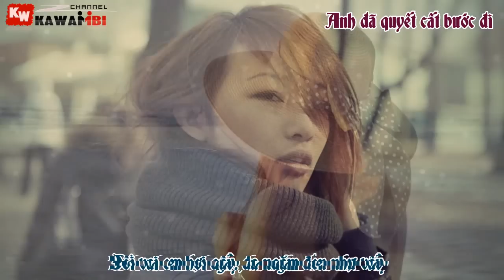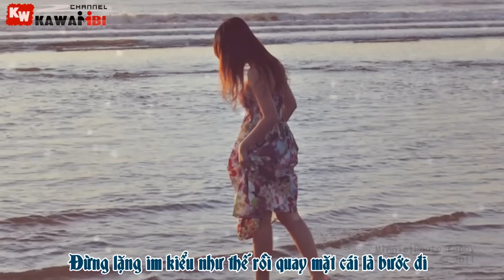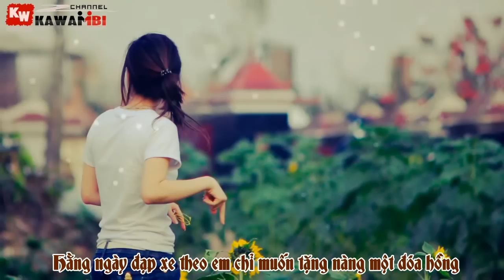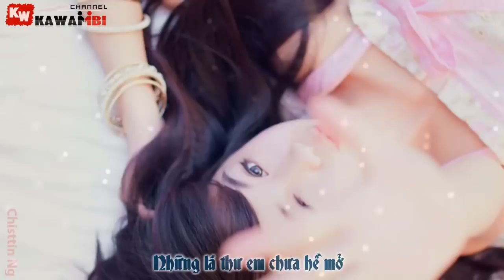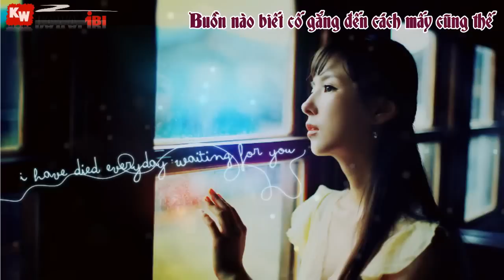Người Ta Không Hiểu - Lee7 ft Worm Red & Phương Lỉn [ Video Lyric Kara ]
Video xem nét hơn ở chế độ 720p HD
Song: Người Ta Không Hiểu
Artist:  Lee7 ft Worm Red & Phương Lỉn
Video + Timer + Encode: KaWaiiBi

LYRIC: NGƯỜI TA KHÔNG HIỂU
HOOK:
Từng ngày dài đã qua
Bao lâu em thôi khóc òa
Đoạn đường giờ quá xa
Mới đó phút chốc thấm thoát đã mấy thu qua
Yêu anh, khi xưa vô tâm anh đâu biết đâu
Em, như cây mong mưa trơ thân lá khô
Nào biết cố gắng đến cách mấy cũng thế
Anh đã quyết cất bước đi

Đôi vai em hơi gầy, da ngăm đen như vầy
Trông qua không bắt mắt nên chả trách anh phải bỏ chạy
Đôi ba câu không vần, nói ra chỉ một lần
Coi như anh không hiểu, thôi! Coi như em không cần
Khi xưa anh tiếp cận em cũng bởi vì anh hiếu kỳ
Nhưng lúc đó anh cũng biết là em có đâu nhu mì
Điều anh cần là gì? Muốn em làm điều chi?
Đừng lặng im kiểu như thế rồi quay mặt cái là bước đi
Không có người nào giống em ở trong cuộc đời
Dù là em không xinh xắn nhưng con người em thì tuyệt vời (tuyệt vời)
Anh cũng biết như thế mà, bản tính em là thật thà
Một lời quan tâm anh nói thì đối với em là ngọc ngà
Em xem anh như là tất cả nhưng giá trị em - anh nhìn không ra
Con tim em như mù lòa, chạy theo anh thật vất vả
Để rồi khi anh quay bước thì lúc đó em mới biết là
U oa - vỡ òa. U oa - lệ nhòa...

Bao lâu em đợi chờ ngày anh dang đôi tay
Ôm em cho em nghe con tim em ngất ngây
Bao nhiêu hy vọng, giờ tan theo những bước chân
Dù đã có những lúc bối rối khi đôi môi anh ở sát gần...

Em, thời đó ngày xưa còn nhớ không?
Những ngày yêu thầm, suốt ngày trông ngóng và nhớ mong
Hằng ngày đạp xe theo em chỉ muốn tặng nàng một đóa hồng
Bây giờ ngoảnh lại thời gian quá nhanh, em đã là con gái mà có chồng
Không, anh nhớ mùa thu đông
Khi mà hai đứa cùng nhau ôn bài
Và chiếc bánh kem em làm là quá đủ để con tim anh xúc động
Và không, không, anh luôn thầm nhớ nhưng mà không mong
Giấu kín tất cả bên trong nhưng mà không thể đồng lòng
Tại vì con tim nhỏ bé không thể chịu thêm một lần tan vỡ
Và hãy trả lời cho anh tại sao ngày đó em nỡ
Bỏ mặc để cuộc tình ta ngàn năm vẫn dang dỡ
Nhắm mắt để một lần nữa nhìn thấy em trong giấc mơ
Và bức thư tình vô giá đã viết tặng em - tập thơ
Liệu em có hiểu đến ngày hôm nay anh vẫn đợi và vẫn chờ
Vẫn mong và vẫn nhớ
Anh viết ver này để cho em hiểu anh yêu em đến từng hơi thở

HOOK:

Đoạn đường đã dài thêm, muộn phiền đã dần quên
Ngày lại ngày phải sống mặc cho thời gian đã gọi tên
Tự hỏi mình rằng: nỗi đau ngày xưa giờ đây đã vơi được chưa?
Thật lòng vì không gặp anh nên giờ đây em cũng... không biết nữa!
Chẳng nhung nhớ cũng chẳng đợi chờ
Chẳng yêu người khác - chẳng dại khờ
Cuộc sống là thực em hiểu và em cũng chẳng thích sống trong mơ
Những lá thư em chưa hề mở
Chỉ sợ mình lại quá ngu ngơ
Chỉ nhìn tên người đề gửi mà em ngỡ mình lạc bước trong mơ
Anh nghĩ là em vẫn chờ? Anh nghĩ là em vẫn nhớ?
Hay thời gian chưa đủ dài để có thể nói là Game Over?
Không! Em không thể mở - Em sợ tất cả những gì anh viết
Không! Em không thể mở - Em ghét nét chữ nhìn như gà mờ
Không! Em không thể mở - Bởi em sẽ tin và em sẽ nhớ
Không! Em không thể mở - Để có lý do cho em đợi chờ
Bao nhiêu ngày rồi thu đã qua, rồi đông cách xa, rồi thu lại qua
Giờ đây thư anh đã gửi và sẽ thế nào cho hai chúng ta - khi ta đã xa